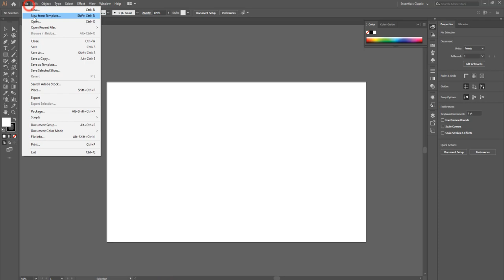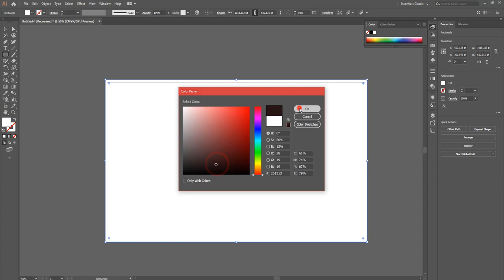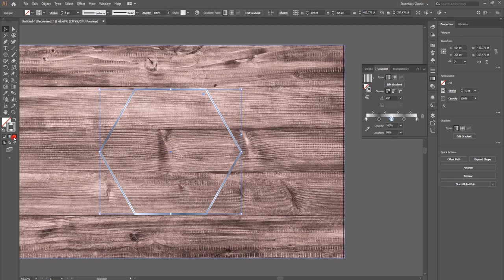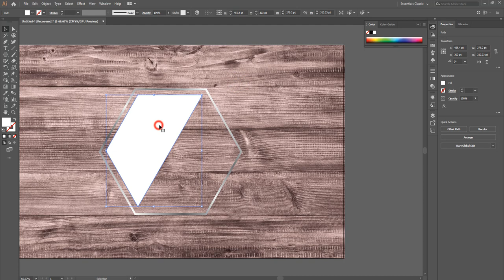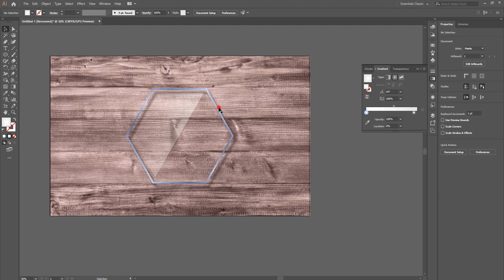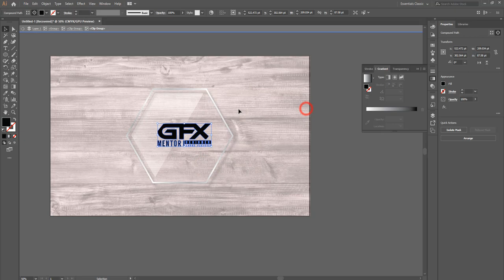Glass Design Effect Abobe Illustrator 2020 GFX Mentor Designer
Welcome to GFX Mentor Designer on youtube
VideoTitle by Glass Design Effect Abobe Illustrator 2020

Video Title:  Glass Design Effect Abobe Illustrator 2020 GFX Mentor Designer

Owner this Channel Nadeem SK